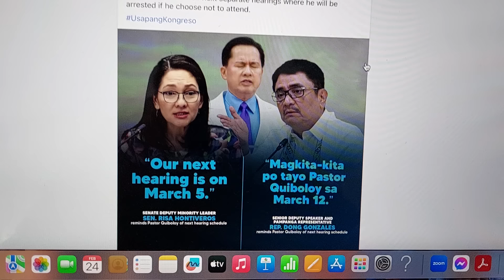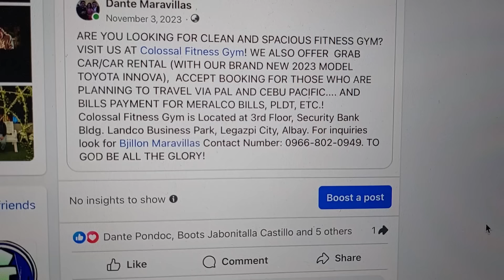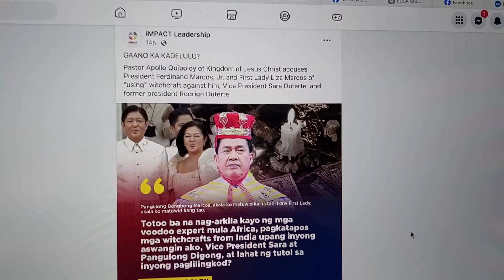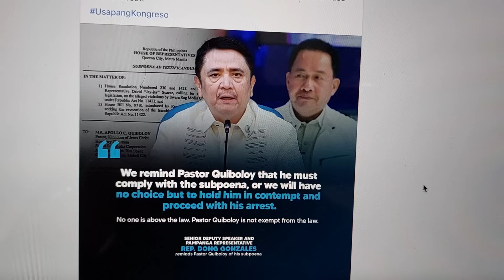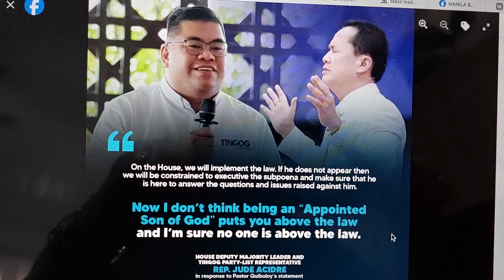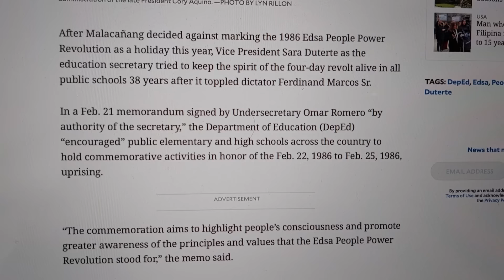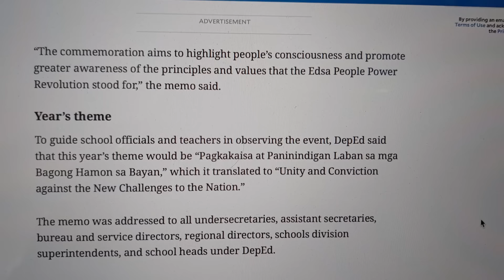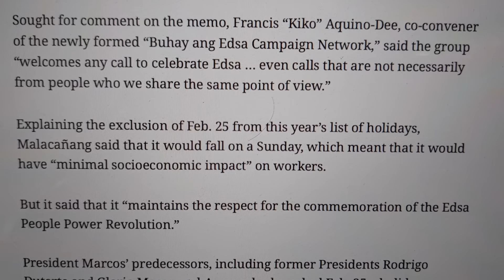INDAY NILANTAD NA ANG TUNAY NA KULAY!?